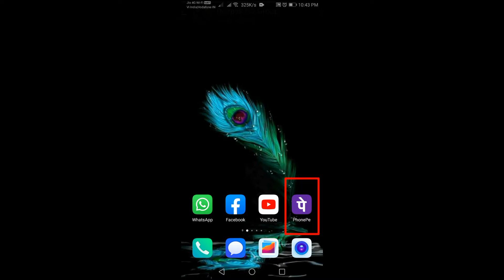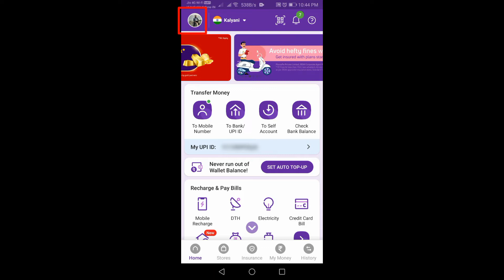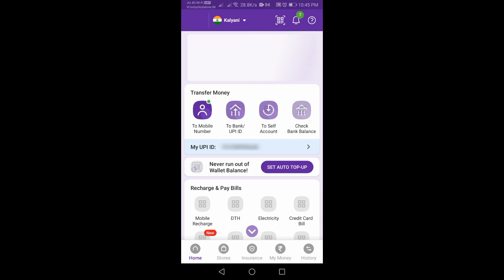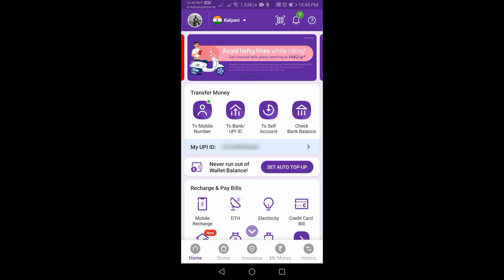How to Disable PhonePe Screen Lock | PhonePe Screen Lock ko Disable Kaise Kare | Mrinal Ghosh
Hello Friends,

Is Video me mai apko dikhaunga aap kaise bahut e aasaan tarikha se PhonePe Screen lock ko Disable kar skahte hai.

In this Video I am trying to show you How to Disable PhonePe Screen Lock.